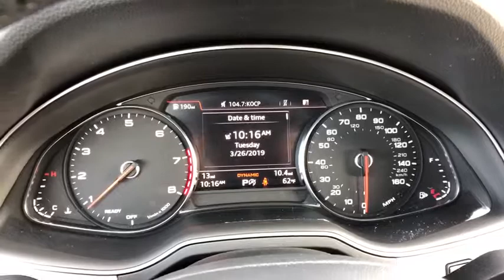2019 Audi Q7 Oxnard, Ventura, Camarillo, Thousand Oaks, Santa Barbara, CA AX04372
Orca Black Metallic New 2019 Audi Q7 Available in Oxnard, California at DCH Audi Oxnard. Servicing the Ventura, Camarillo, Thousand Oaks, Santa Barbara, CA.